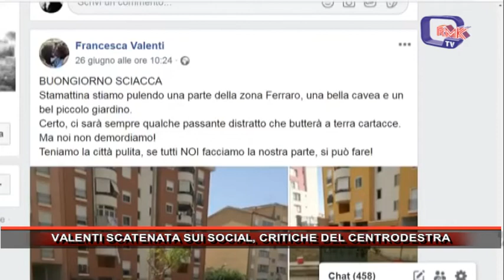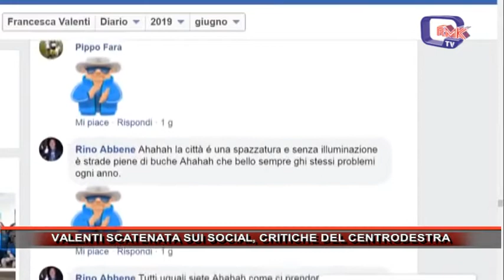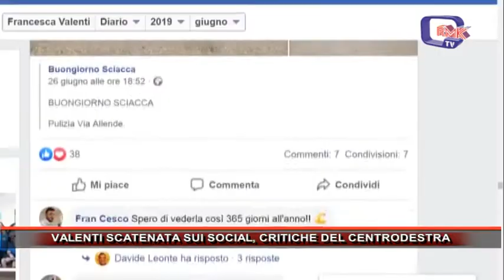Rmk Notizie 11 Luglio 2019